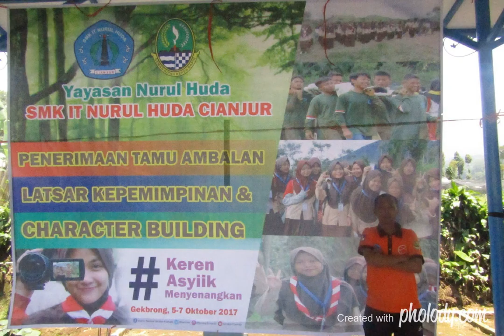PTA SMK IT NURUL HUDA CIANJUR TH. 2017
Pelaksanaan PTA dan Character Building dilaksanakan di Gekbrong, Oktober 2017.